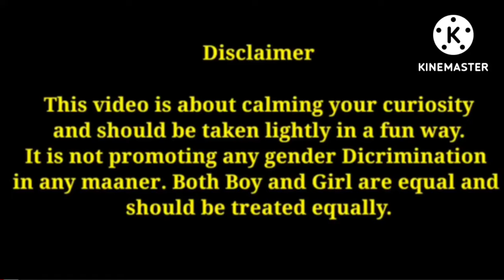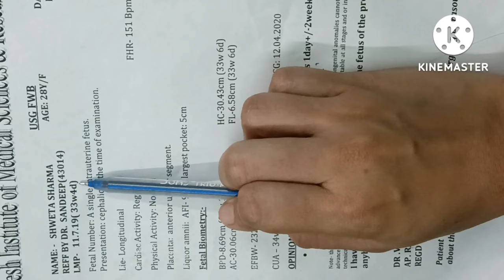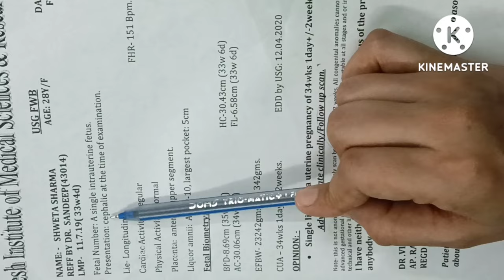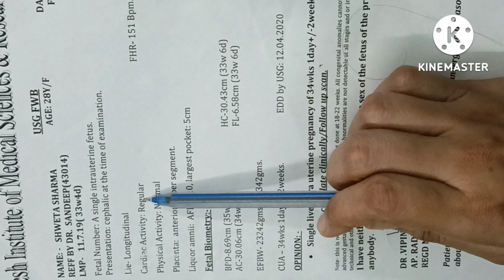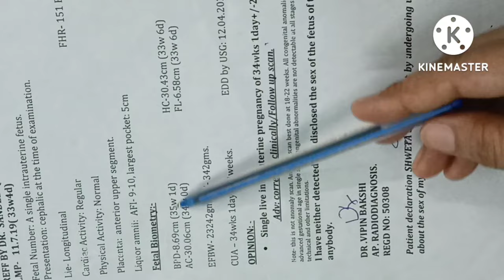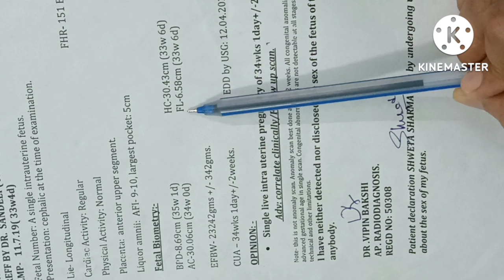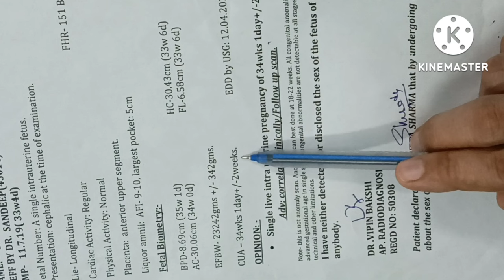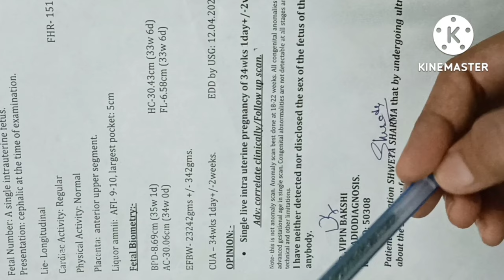9 Month Ultrasound Report in Hindi |36 weeks Sonography Report 9 month Ultrasound Report kaise pade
9 Month Ultrasound Report in Hindi |36 weeks Sonography Report 9 month Ultrasound Report kaise pade

9 Month Pregnancy Ultrasound in Hindi | Pregnancy Ultrasound report kaise Dekhe | Sonography pade

Hey guys

In this video I have explained how you can read your own pregnancy 9 Month Pregnancy sonography ultrasound Report easily. after watching this video you will be able to understand the basics terms that are written in your report. although this video is only educational purpose you should also consult your doctor.

9 month pregnancy
9 month sonography report
pregnancy ultrasound Report kaise dekhe
9 month ultrasound Report  in Hindi
anomaly ultrasound in hindi,
color Doppler Ultrasound Report
growth scan
last month pregnancy ultrasound Report
9 month pregnancy ultrasound Report
9 month pregnancy ultrasound
8 Month pregnancy ultrasound Report
8 Month pregnancy
9th month pregnancy ultrasound Report
nine month pregnancy ultrasound
8th month pregnancy ultrasound
36 weeks Sonography
36 weeks pregnancy ultrasound Report
34 weeks pregnancy ultrasound Report
35 weeks pregnancy ultrasound Report
ultrasound Report se jane ladka hoga ya ladki
grabh me ladka hone ke lakshan

fetal anomaly ultrasound scan
foetal anomaly ultrasound scan
abnormal breast ultrasound
abnormal baby ultrasound
abnormal carotid ultrasound
congenital anomaly ultrasound
ultrasound anomaly scan during pregnancy
ebstein anomaly fetal ultrasound
fetal anomaly ultrasound
anomaly scan 20 weeks ultrasound
ultrasound in pregnancy in hindi
ultrasound in pregnancy gender
ultrasound in pregnancy how many times
ultrasound in pregnancy how many times in hindi
ultrasound in pregnancy report
ultrasound in pregnancy empty stomach
ultrasound and pregnancy
3d and 4d ultrasound in pregnancy
ultrasound for pregnancy confirmation
ultrasound during pregnancy how many times
ultrasound in pregnancy
ultrasound pregnancy girl
2nd ultrasound in pregnancy in hindi
2nd level ultrasound in pregnancy
ultrasound in pregnancy level 2
ultrasound in 8 month pregnancy
ultrasound in 5 month pregnancy
ultrasound in 9 month pregnancy
ultrasound in 4 month pregnancy
ultrasound scan pregnancy malayalam
ultrasound no pregnancy
ultrasound in 3rd trimester of pregnancy
2nd level ultrasound in pregnancy report
ultrasound pregnancy scan
ultrasound se pregnancy test kaise kare